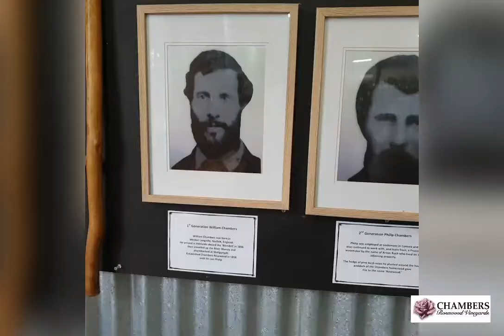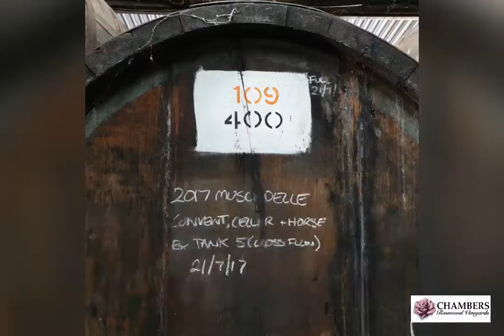Short History with Muscat and Muscadelle Chambers Rosewood